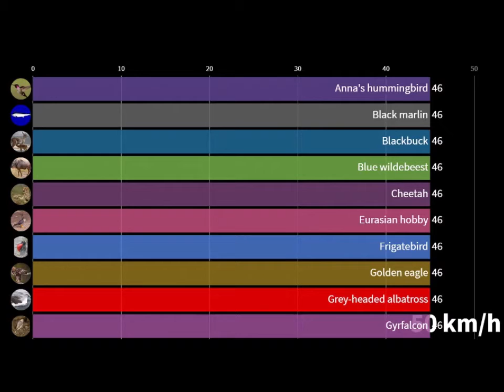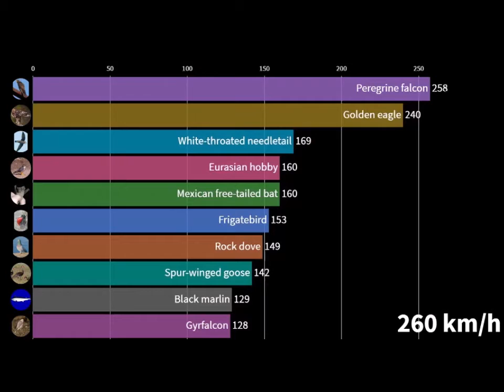Top 10 Fastest Animals 🦇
This race between the fastest animals on our planet will show you which are the fastest. Watch now!

Blackbuck
Lion
Blue wildebeest
Springbok
Pronghorn
Swordfish
Anna's hummingbird
Sailfish
Cheetah
Grey-headed albatross
Gyrfalcon
Black marlin
Spur-winged goose
Rock dove
Frigatebird
Mexican free-tailed bat
Eurasian hobby
White-throated needletail
Golden eagle
Peregrine falcon

The animal images were sourced from their respective Wikipedia pages.